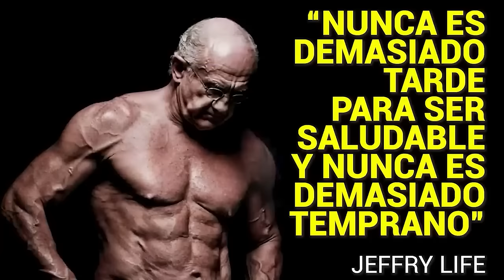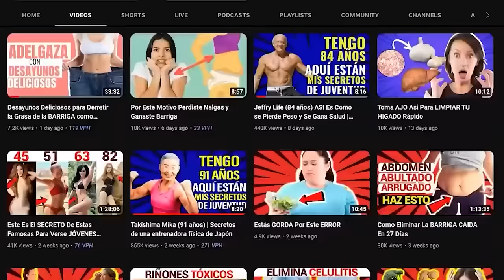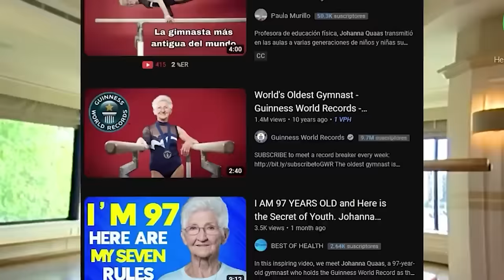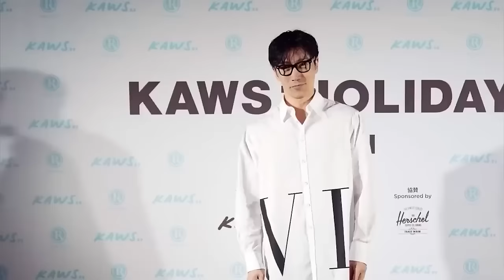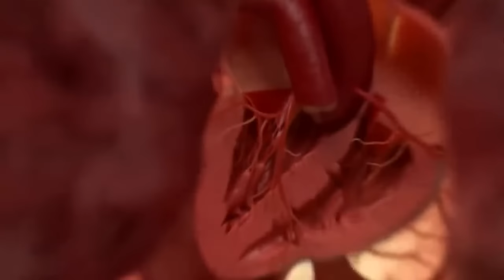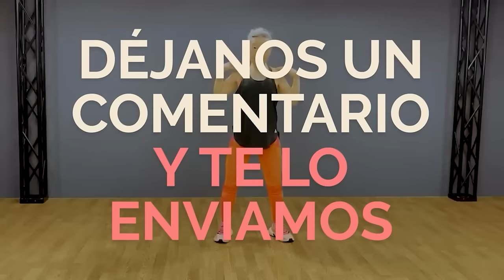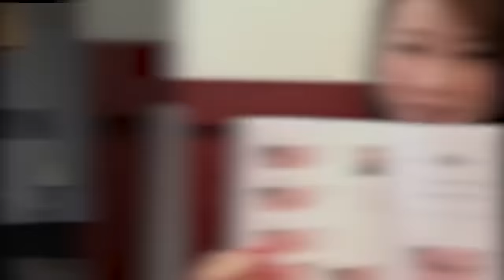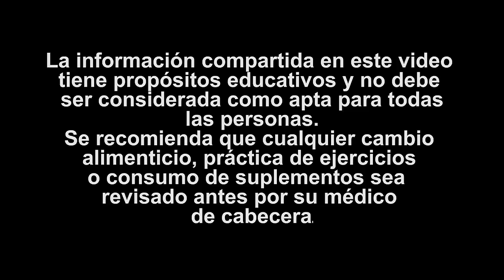Conoce a las 7 Personas que Reescribieron las Reglas del Envejecimiento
Descubre cómo 7 personas desafiaron el envejecimiento y ganaron y aprende sus secretos para mantenerse jóvenes y saludables. Estas historias inspiradoras te mostrarán que la edad es solo un número.

00:00 Takishima Mika (91 años) Secretos de una entrenadora física de Japón
07:56 Jeffry Life (84 años) ASI Es Como se Pierde Peso y Se Gana Salud
15:49 Johanna Quaas (97 AÑOS) Aquí está el secreto de la juventud
23:28 Chuando Tan (56 años) ¡Empieza a hacer esto TODOS los DÍAS!
32:39 Nahida Abden (Tengo 89 años) Pero parezco 60 | Mis 5 secretos de juventud y salud
40:37 Rafael Vera (78 años) PERO Soy Admirado Por Todos Los Jóvenes en el Gimnasio
48:02 Masako Mizutani (55 AÑOS) ¡Pero Parezco de 20!